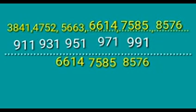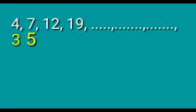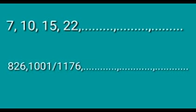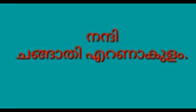LSS. MATHS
എൽ.എസ്.എസ്. ഗണിതം. മുൻ വർഷത്തെ ഗണിതം ചോദ്യങ്ങൾ
വീഡിയോ അവതരണം